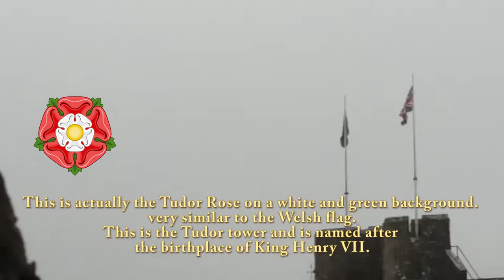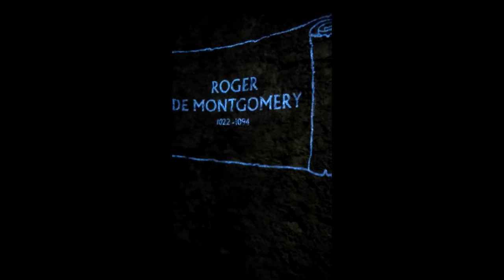Pembroke Castle Vlog | Panda & Dragon's Adventure!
Myself & PandaPrincess went on a trip to West Wales for a few days. We toured Pembroke Castle and decided to do some recording while we were there.

♛ Socials Links!

£ If you would like to donate when streaming, or just donate in general, then follow the link. If watching live then a donation message will pop up on the screen

I’m also partnered with the Curse Network, if you’d like to join then follow this

STREAM RULES
🔷 Respect the streamer, the moderators, and most importantly each other at all times
🔷 Do not discuss politics or religion
🔷 Chat in English if possible please
🔷 CAPS are okay on occasion but please do not spam them

☠ If you feel that I have insulted you within the stream then you most likely gave good reason by not following the above!